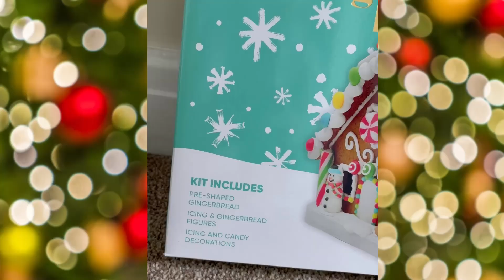Christmas gingerbread house kit!